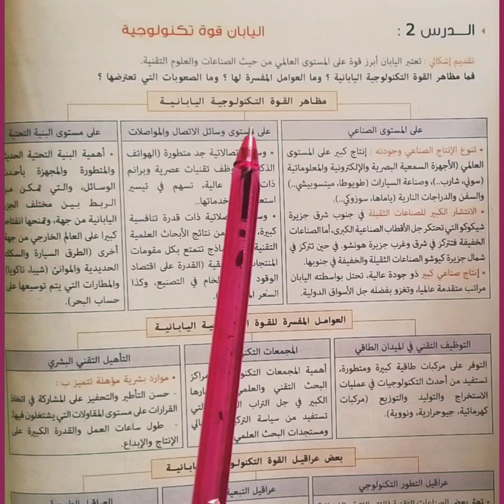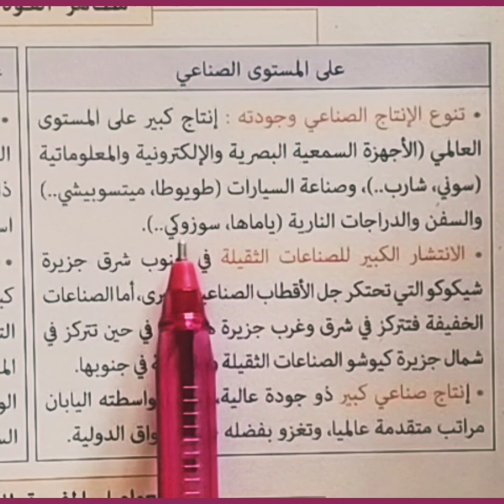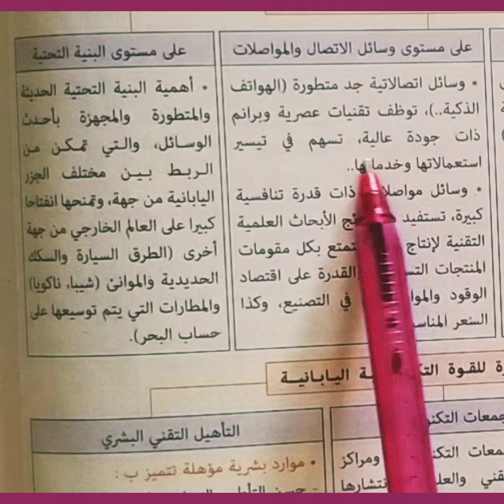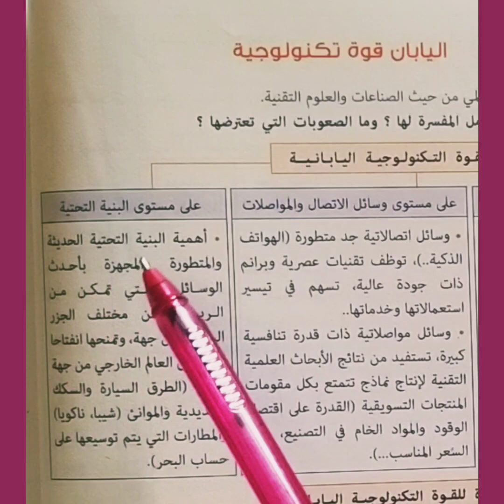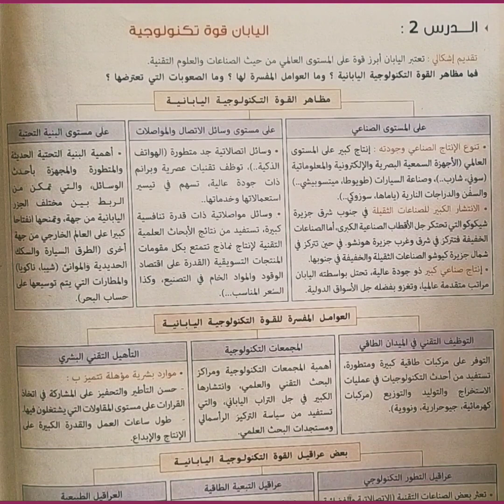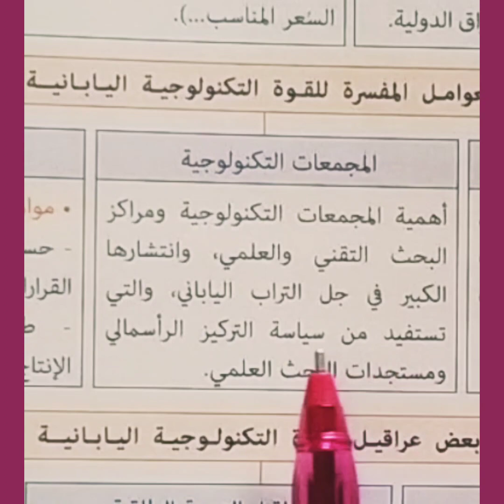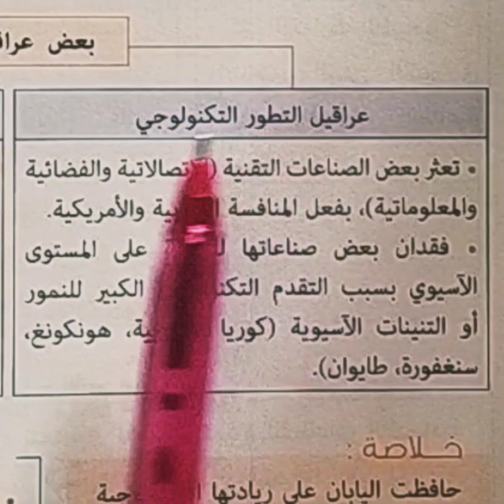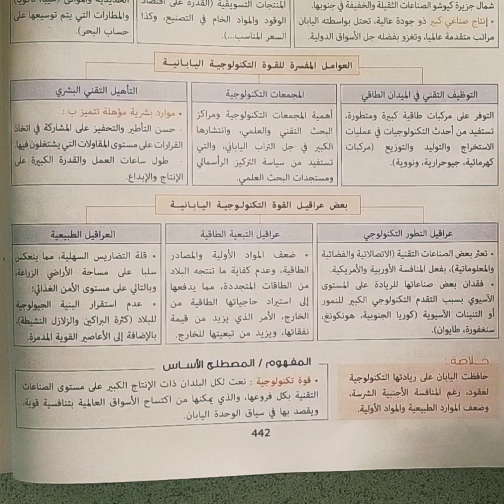اليابان قوة تكنولوجية المستوى الثالثة اعدادي مادة الاجتماعيات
مادة الاجتماعيات مكون الجغرافيا اليابان قوة تكنولوجية المستوى الثالثة اعدادي.